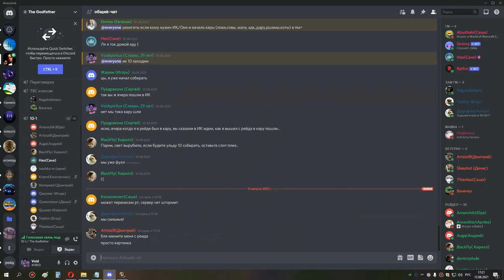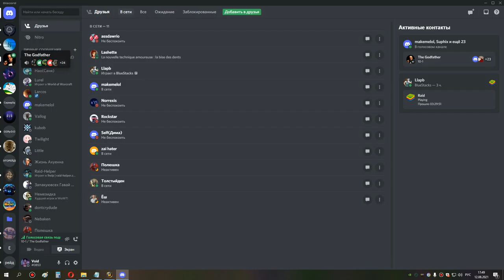1я часть ульда 25 шп 12 08 21